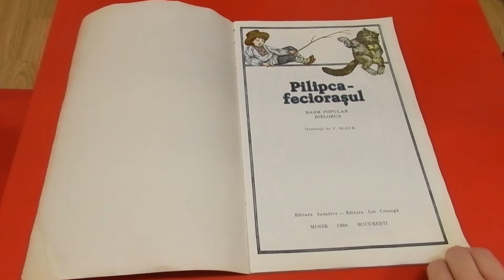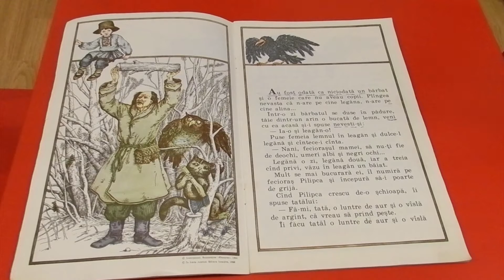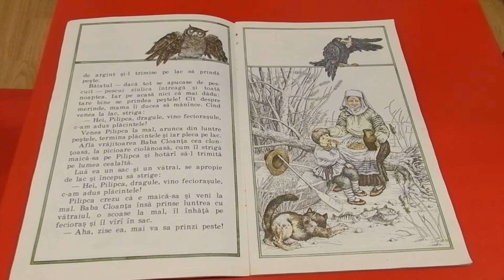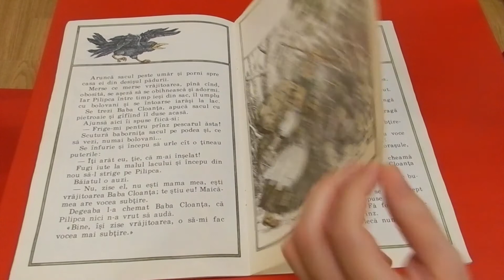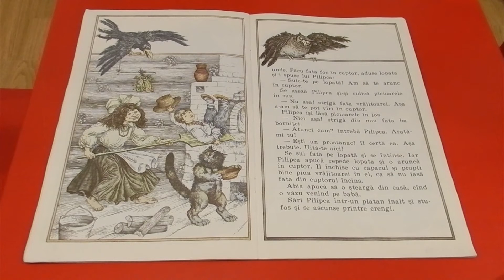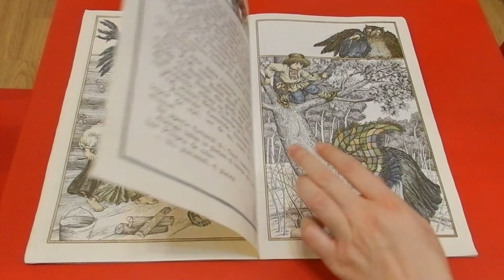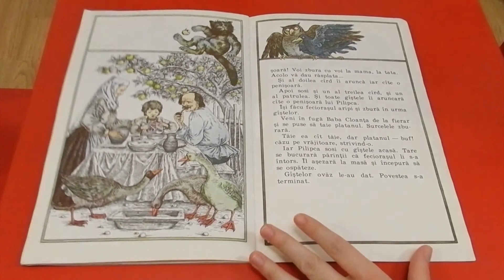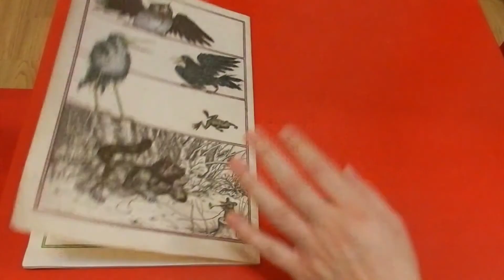Pilipca feciorasul, lectura de seara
Pilipca feciorasul, lectura de seara, basm popular bielorus, lectura Maia si Tim

Editura Iunattva si Editura Ion Creanga 1986